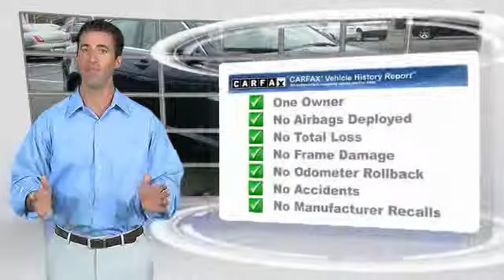2013 Jaguar XF Cherry Hill New Jersey P72550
2013 Jaguar XF V6 AWD

AWD! Supercharged! Previous owner purchased it brand new! Want to save some money? Get the NEW look for the used price on this one owner vehicle. This outstanding Jaguar is one of the most sought after used vehicles on the market because it NEVER lets owners down.Are you ready for your test drive? All of our vehicles are ready for Immediate Delivery!